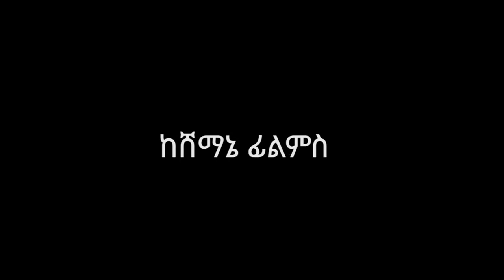Dirsanebel - Official Trailer (2016) - A New Ethiopian Movie - Shemane Films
A first look at the trailer for Dirsanebel, an upcoming Ethiopian movie from Shemane Films.